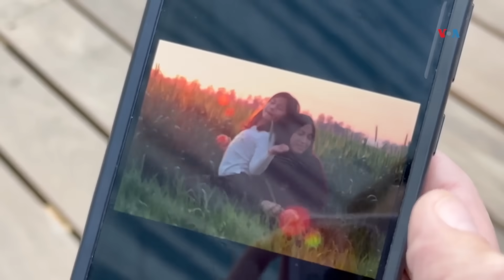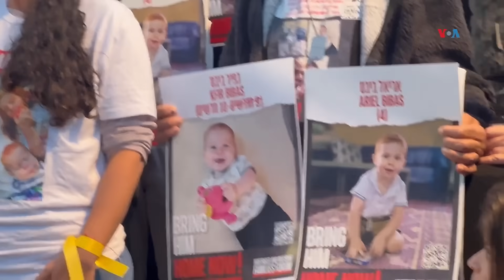Familiares de REHENES LIBERADOS por HAMÁS cuentan CÓMO VIVIERON EN CAUTIVERIO en Gaza | El Comercio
Entre los 11 rehenes israelíes liberados el pasado lunes, había una familia israelí de nacionalidad argentina. Karina Engel ha salido de Gaza junto a sus dos hijas. Su marido, sin embargo, sigue secuestrado por Hamás.

Informe de Pilar Cebrián /